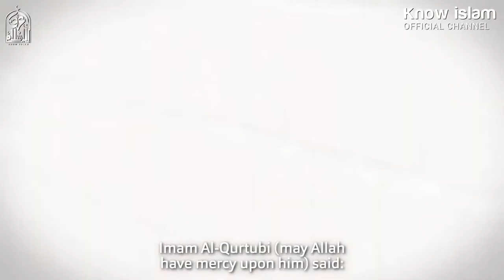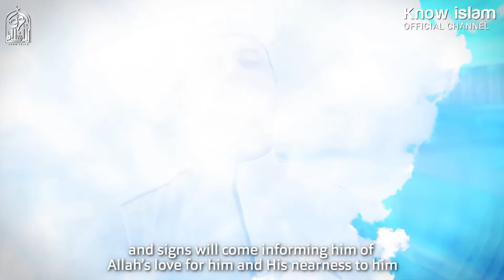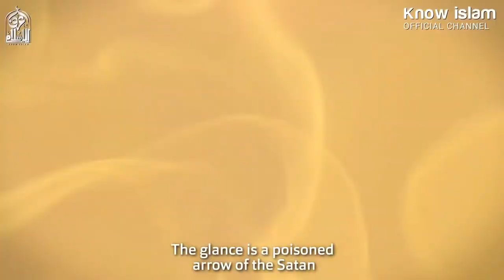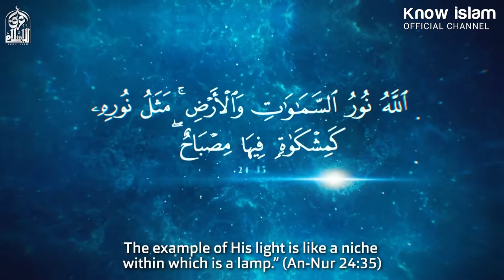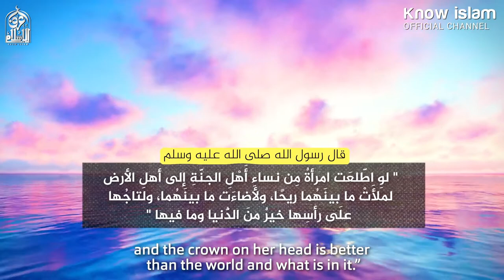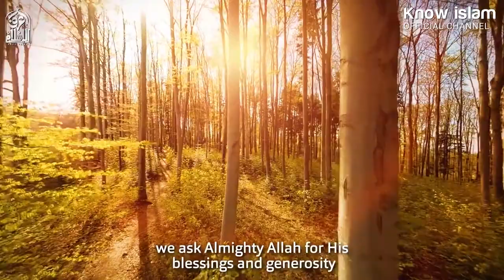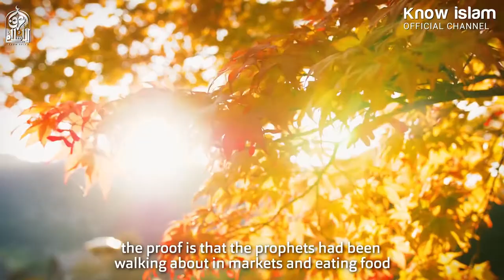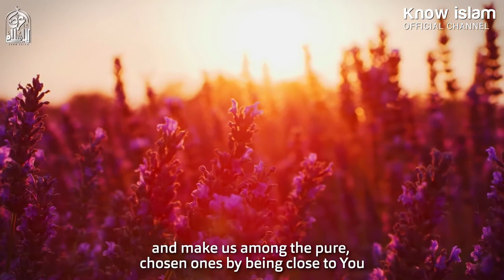أولياء الله وغض البصر د محمد سعود الرشيدي